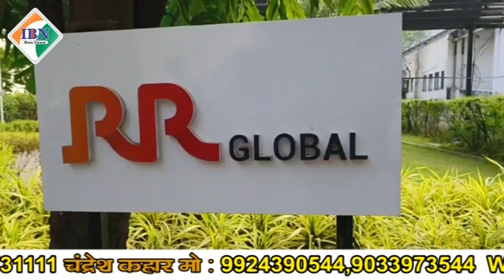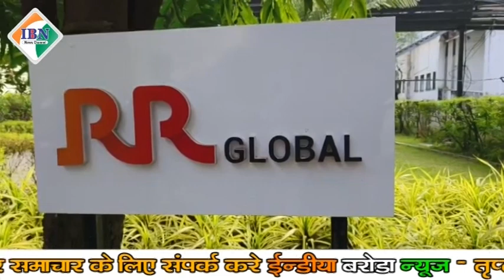वायरिंग और इलेक्ट्रॉनिक क्षेत्र में विश्व में मशहूर वैसे r r केबल नेटवर्क पर it विभाग की छापेमारी